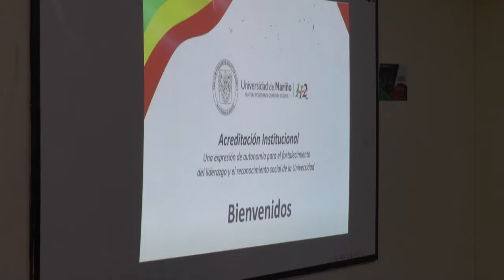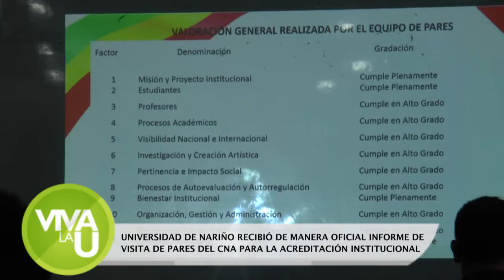VIVA LA U - UNIVERSIDAD DE NARIÑO RECIBIÓ DE MANERA OFICIAL INFORME DE VISITA DE PARES DEL CNA